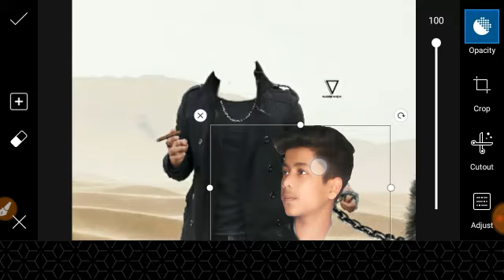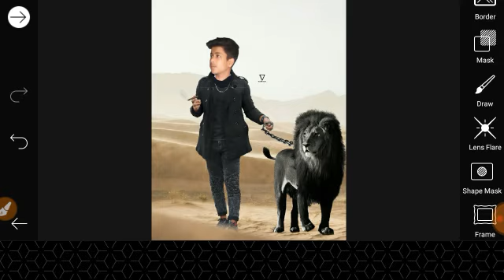🔥Dress Change Photo Editing~|| How To Make Photo With Face~|| Face जोडकर photo बनाए~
Hii
Guy's
So Kaise Ho aap Saare
I hope aap sab badhiya honge
Hii
Guy's
Whatsapp kaise ho aap saare

[topic:-PicsArt Parrot Viral Photo Editing tutorial in Picsart~||Only Face Joint Very Easy Photo Editing~||]

TikTok  Username ➤ @____Sudhir___

YOUR QUERIES ➤
picsart photo editing lifeline
picsart photo editing
picsart photo
picsart photo kaise banaye